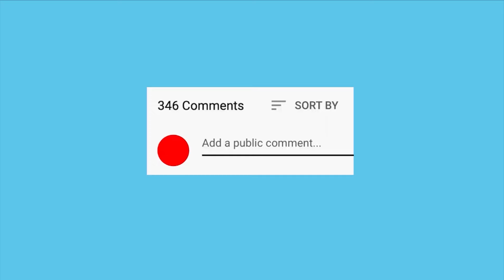⛈️TORMENTA DE ESPADAS ⚔ | CAPÍTULO 42 - DAENERYS (4) |CANCIÓN DE HIELO Y FUEGO 3(Audiolibro español)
En el que Daenerys y su ejército de Inmaculados llegan a Yunkai.

Tormenta de espadas retoma la historia dónde acaba su predecesora Choque de reyes. Los Siete Reinos están inmersos en la llamada Guerra de los Cinco Reyes, con Robb Stark, Renly Baratheon, Joffrey Baratheon, y Stannis Baratheon luchando por afianzar sus coronas. El intento de Stannis Baratheon de tomar la ciudad de Desembarco del Rey fracasa debido a la nueva alianza entre la casa Lannister, la casa Tyrell y la casa Martell, aunque los ejércitos de esta última no toman partido en la lucha. Mientras, en el Muro, un gran ejército de salvajes liderados por Mance Rayder avanza hacia el sur, con las reducidas fuerzas de la Guardia de la Noche como única resistencia. En el lejano este, Daenerys Targaryen va a la Bahía de los Esclavos con la esperanza de encontrar y movilizar fuerzas suficientes para retomar el Trono de Hierro.

George R.R. Martin, con pulso firme y enérgico, nos deleita con un brillante despliegue de personajes, engranando una trama rica, densa y sorprendente. Nos vuelve testigos de luchas fratricidas, intrigas y traiciones palaciegas en una tierra maldita por la guerra, donde fuerzas ocultas se alzan de nuevo y acechan para reinar en las noches del largo invierno que se avecina.